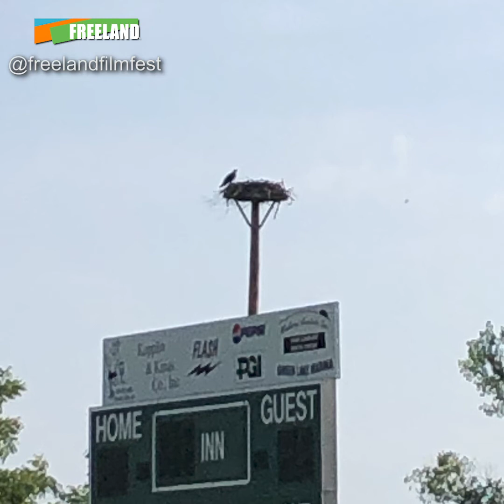The Osprey Story - Freeland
Thomas Eddy saves an Osprey in Green Lake, WI.